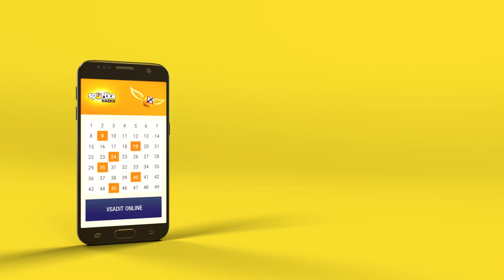PATEK13 Pada hvezda